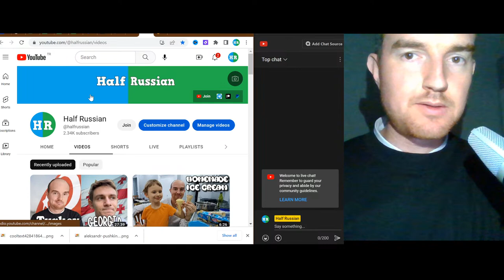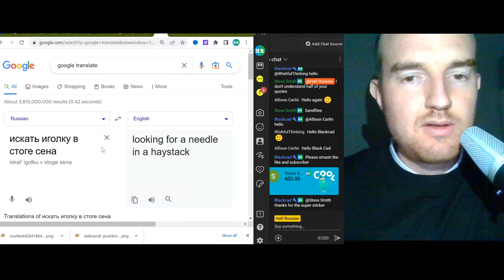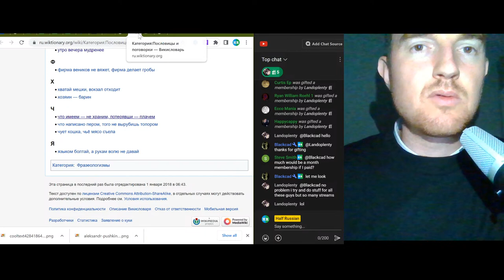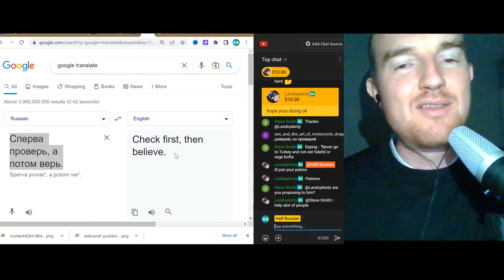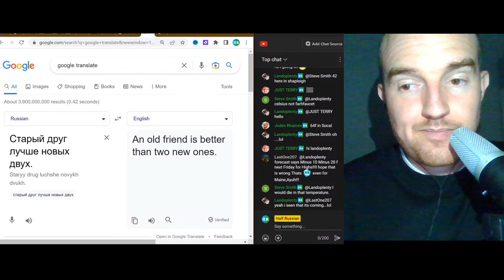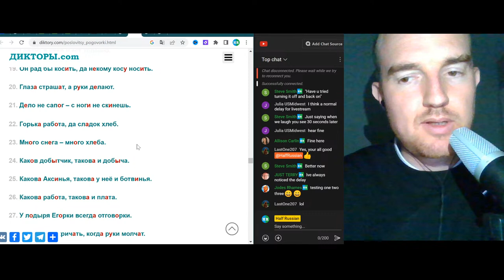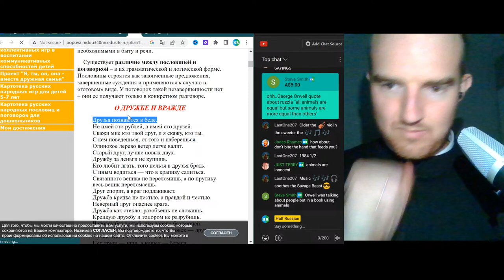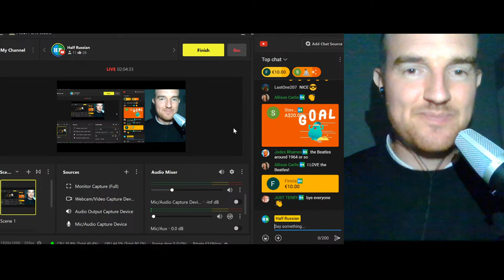Discussing Russian Quotes and Expressions